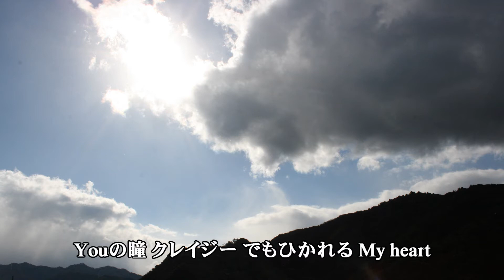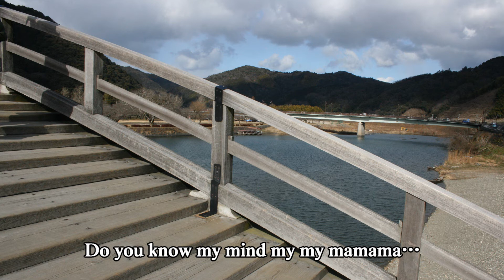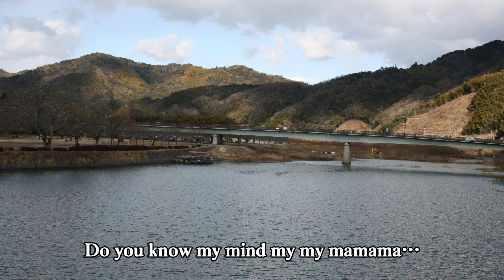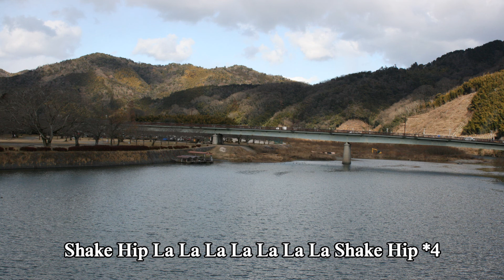J-POP「米米CLUB」から 「Shake Hip!」 をアリスバンド、おにいさんチーム、ピアノ伴奏、FULLバージョンで歌ってみました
J-POP「米米CLUB」から　「Shake Hip!」　をアリスバンド、おにいさんチーム、ピアノ伴奏、FULLバージョンで歌ってみました。日本語の字幕を付けています。伴奏は、シンセサイザー調にしています。オリジナルは、米米CLUB    が歌っています。作詞 作曲 米米CLUB。おひとり様で歌えるようにしています。